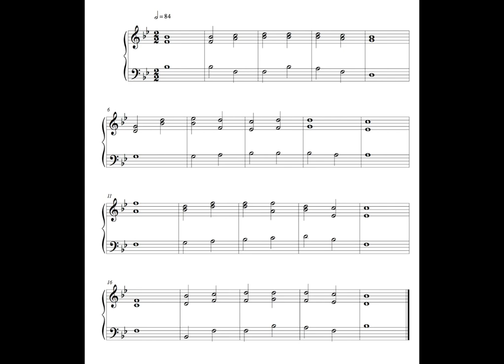Hymn 21 August 16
This is the ninth, written on Sunday the 21st of August 2016.